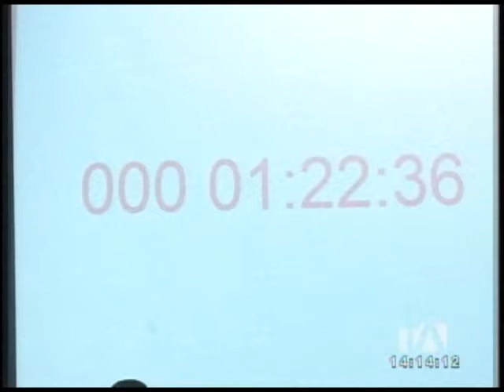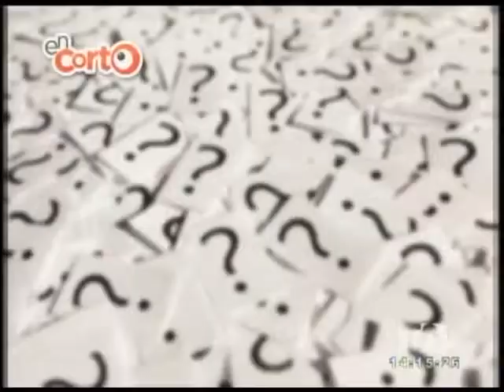¿Se puede decir contralora? - En Corto